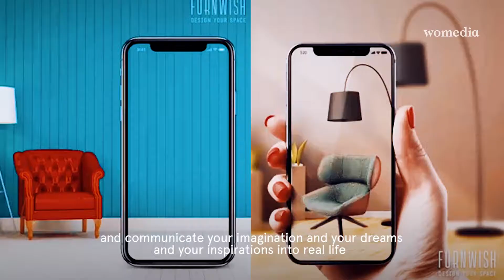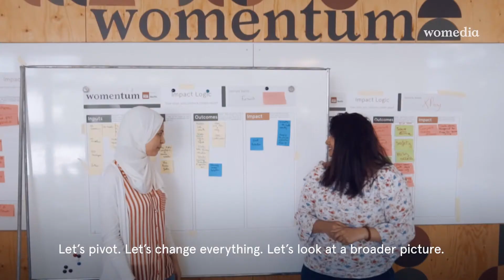Furnwish: Startup Profile | More Womentum | womena® | وومينتوم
Furnwish is an application that uses augmented reality, but our vision is to disrupt the entire furniture industry," says Reham Elmasry, co-founder and CEO.

In this StartupProfile, we look at the first of our womentum18 startups: Furnwish, which allows users to discover, visualize and interact with furniture in the space it will live in using immersive AR technology.

Reham was one of the founders that took part in the Berlin bootcamp along with cofounder and CFO, Ingi Naguib. In this womedia interview, the two walk us through the journey of their startup and how they pivoted early on after talking more to their customer segment.

"Don’t hold too tight to the idea thinking it’s the best idea in the world. Maybe there’s something that is way better and way more beneficial to everyone it serves," says Ingi.

Reham agrees, saying, "You have to fall in love with the problem. Never fall in love with the idea because ideas change."